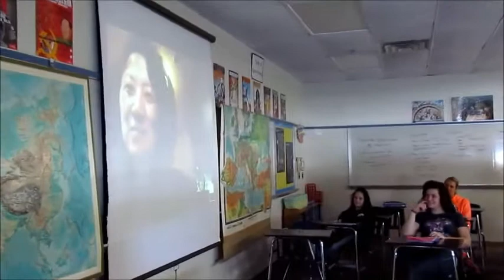Foley High School Ms. Kroschel's Classroom uses Facetime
Ms. Kroschel's Western Civilization class uses Facetime to talk to St. Cloud State's Professor Kim in the Netherlands!